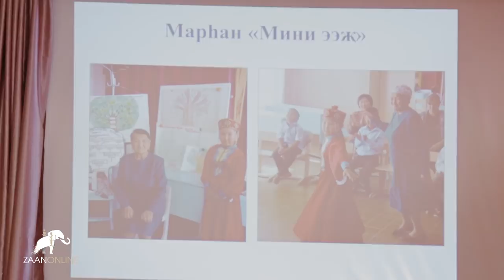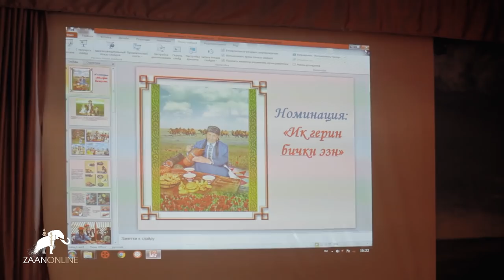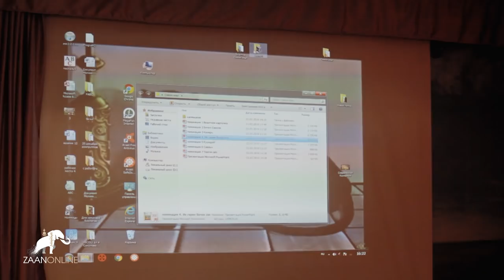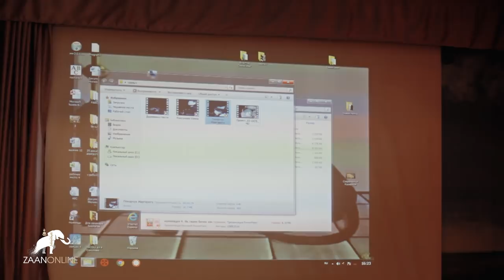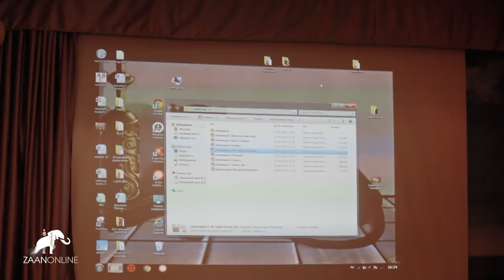Правильный конкурс среди девочек "Сяхн айс"